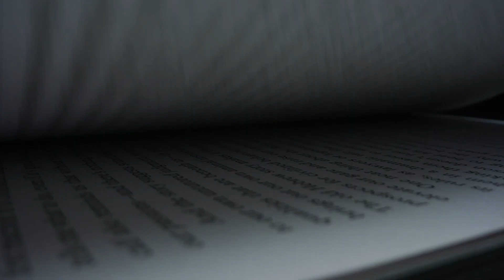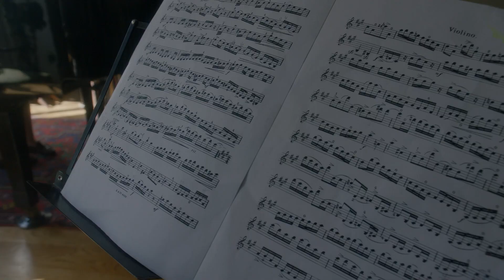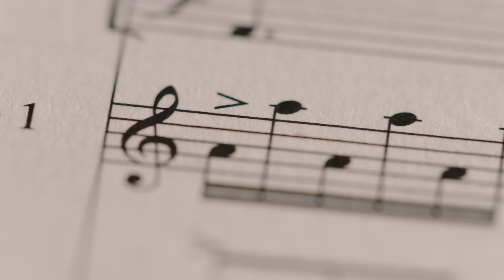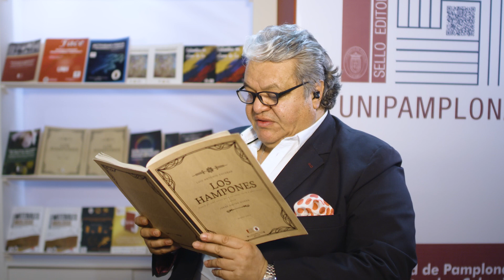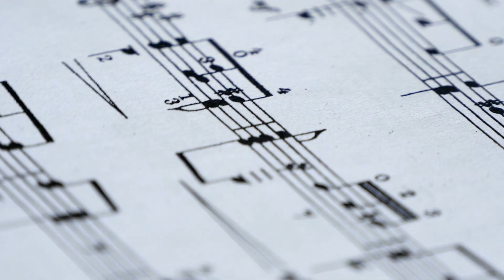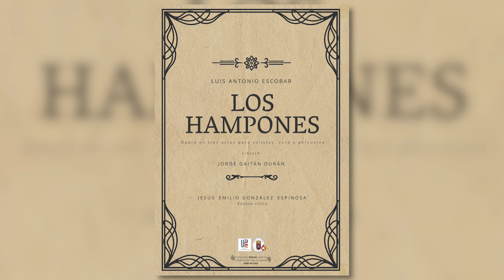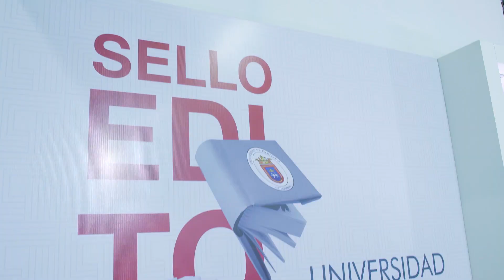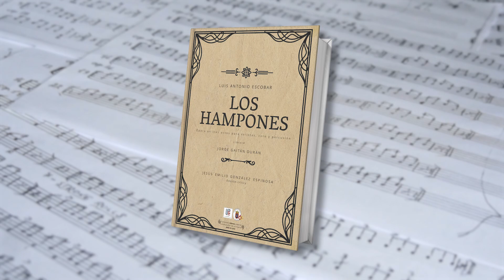OPERA PRIMA | Cap 01 Los Hampones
Este primer capítulo de Opera Prima contaremos con el maestro Jesús Emilio Gonzáles de la editorial Unimpamplona, en un descubrimiento y exploración sobre la ópera colombiana “Los Hampones”.

Conducido por Daniel Rincón.